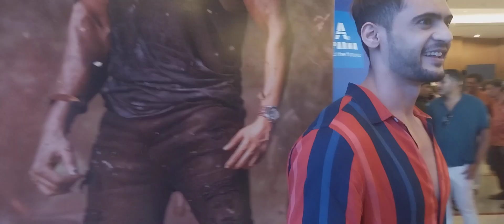mistake movie review by a model cum actor | mistake movie public talk at rk ciniplex pvr